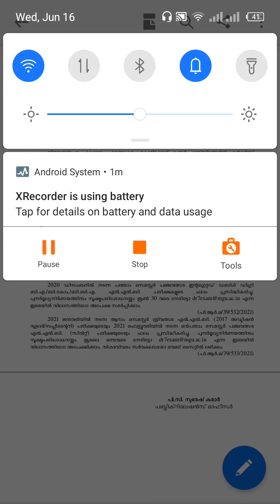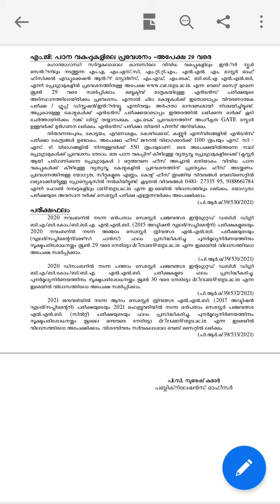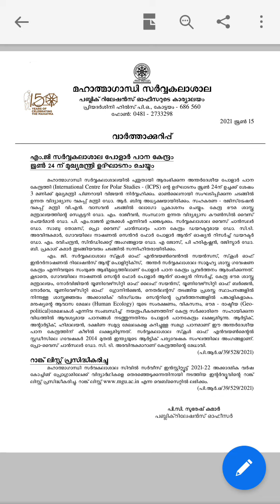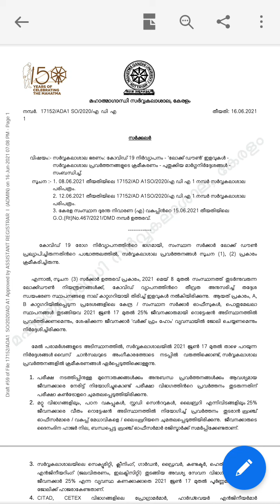Mg university latest news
17 june 2021 published :